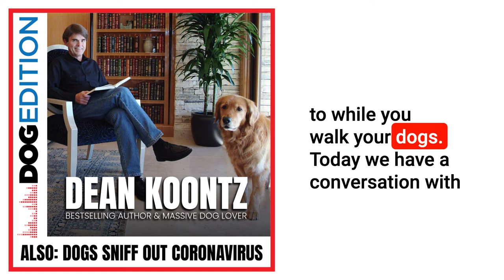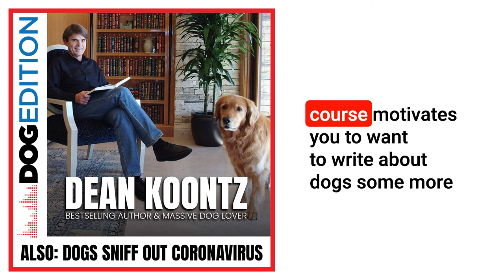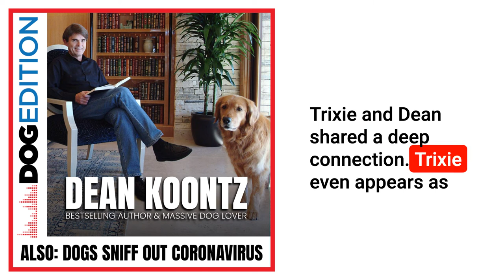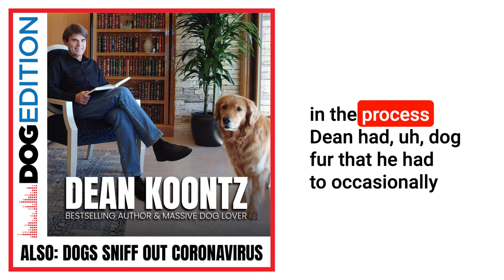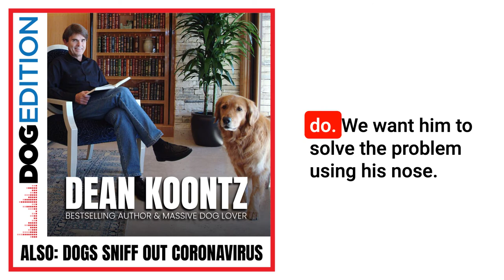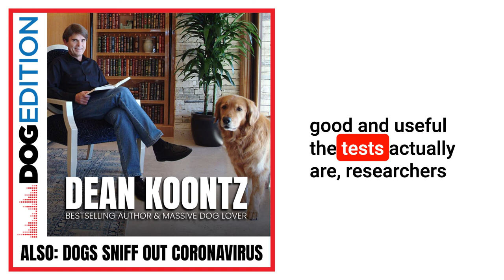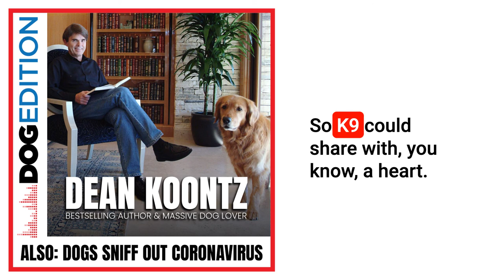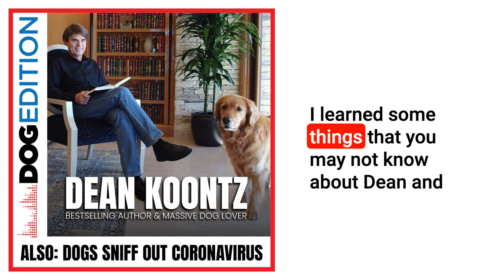Dean Koontz: How Dogs Changed My Life | Dogs Sniff Out Coronavirus | Dog Edition #22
International best-selling author Dean Koontz churns out blockbuster stories every few months. Most feature dogs as main or supporting characters. Why?

Creative genius Dean Koontz talks about his muse: Trixie, his Golden Retriever. Then, we follow our noses to meet some special pooches who can sniff out Coronavirus.

Dean Koontz: How dogs changed my life
Dean Koontz writes international suspense bestsellers by habit ... and his massive body of work is bristling with furry faces and friendly wags. Why? Koontz joins us to share how dogs -- particularly a Golden Retriever named Trixie -- inspire him. Whether a major or minor character in life or fiction, dogs teach Koontz things no human ever could. Also discussed is his long-time support for Canine Companions for Independence ... and his love for his wife, business partner, and co-author, Gerda.

Sniffing out Coronavirus
Dogs have 300,000,000 olfactory receptors in their noses. Is it any wonder they know what COVID-19 smells like? As the pandemic rages, some very special dogs with very sensitive snouts may be our first line of defense. Dogs are training to sniff out COVID-19 in countries around the globe ... and eventually will help detect positive cases in public spaces. As the world adjusts to a new normal, dogs may be screening us at airports and other important locations. But what does it take to make an accurate COVID sniffer dog? And how does the science behind it work?

The Hydrant
Jim, Pam, and Caroline stop by the hydrant to sniff out the latest dog gossip, innuendo, jokes, and notes.

Chapters
0:00 Introduction
1:11 Dean Koontz: How dogs changed my life
12:43 Dogs sniff out Coronavirus
21:47 The Hydrant
21:57 Canine couture and Badgley Mischka
23:16 ‘Greysland’ sensory garden
25:04 Boy sells Pokemon collection to pay dog vet bills
27:08 On the Next Episode

Dean Koontz
International bestselling author Dean Koontz has written more than 105 novels, a number of novellas and short stories, and has sold over 500 million copies to date. Fourteen of his novels have risen to number one on the New York Times hardcover bestseller list, making him one of only a dozen writers ever to have achieved that milestone. After graduating from Shippensburg State College Dean Koontz wrote nights and weekends around other jobs to launch his career as an author. With the support of his wife Gerda, Dean eventually made his mark and she eventually quit her job to run the business end of her husband’s writing career. The couple live in Southern California with their golden retriever, Elsa, and the enduring spirit of their goldens now passed, Trixie and Anna.

Anne-Lise Chaber
Dr Anne-Lise Chaber co-ordinates the Australian of an international research alliance into COVID sniffer dogs, led out of the National Veterinary School in Alfort, France. She is a One Health expert at Adelaide University's School of Animal and Veterinary Sciences who focuses on cross-disciplinary approach to Human, Animal and Ecosystem Health. After graduating from the Veterinary Faculty at the University of Liège in Belgium, she obtained a Master of Science from the Royal Veterinary College and the Zoological Society of London and pursued her graduate training with a PhD on disease detection and management at the wildlife-livestock-human interface with the ULg. Anne-Lise has ten years of practical experience as a field epidemiologist in England, Botswana and the United Arab Emirates. This is her first time working with sniffer dogs, but says the trials have already been invaluable and will have future applications.

Alex Withers
Alex Withers is a dog Handler and Senior Firefighter with the Metropolitan fire service South Australia and the SA Urban Search and Rescue Task Force. He's working with researchers from the School of Animal and Veterinary Sciences at the University of Adelaide to train sniffer dogs to detect COVID-19 in people. The Adelaide study is part of an international research effort aimed at training COVID-19 detection dogs who could be used to screen people for coronavirus such as at airports, hospitals or quarantine facilities. He has been integral in training the Australian Border Force dogs involved, to detect positive COVID-19 sweat samples, using positive reinforcement. Alex says he's honored to be a part of this important program.